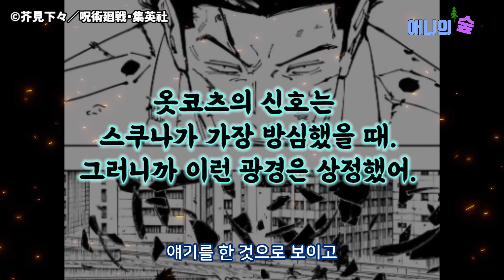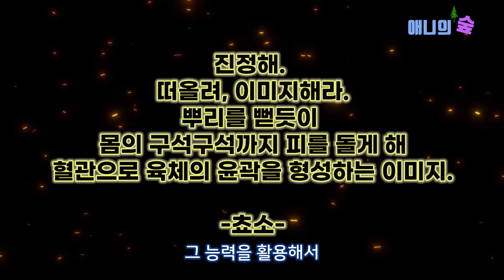【주술회전】 252화 최고와 최악😭 【스포O】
ORBI8X@orbi8x
Eddie@Bokunocolor
𝒹𝖏𝑧𝑧y@dizzyrobchris
Sui@SuiKun200
alice@snurflecolours
Calbee@calbee_art
JackoenoTrade@Highend69
Vendi5@liuliu62812453
Legendfr_@Legendfr_
JakiPop@_jakipop_
azure@itzzazure
Crain Art@Crain1Art
ヒダリー@ryukou0821
poro@poro06625649
MagimeokaArt@MagimeokaArt
PINGUX李信@iS2abarai
Foudy1337@Foudy1337
can@canxtanwe
zetch@drzetchibbarreridj1017
Mimosa pixiv@68899842